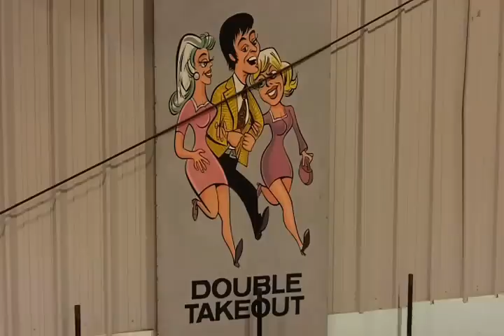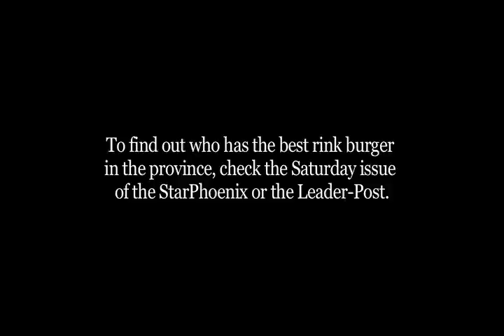Search for the best rink burger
StarPhoenix reporters Cory Wolfe and Rory MacLean embarked on a harrowing and delicious journey to find the best rink burger in Saskatchewan.